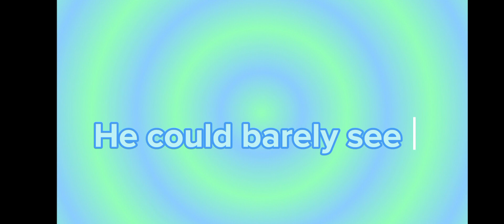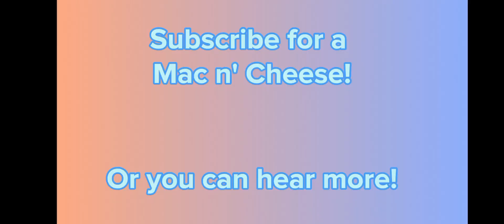Talking Tom's Wild Smoothie Rap 🍓🍎🫐🥤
Credit to @LevelEightVideos.

For @The_Lazy_Filipino_Animator_710, @ryantransformer017, @cindybelluwusaladfingers, @Chantay greene studios 2023#savegoogleaccounts & @Seanah-dw9oc.

Don't attack me.